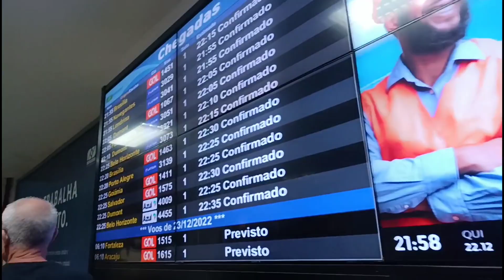VLOG! Ela é o meu amor, olha quem chegou de Fortaleza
Que momento foi esse meu povo, estou tão feliz,  uma vontade de dançar, gritar que não cabe dentro do peito.

Olá manos e manas, tudo bem com vocês?

O vídeo de hoje trago para vocês VLOG o melhor momento e muito emocionante, minha mãe e meu sobrinho Arthur chegaram de Fortaleza e estou cheia de gratidão, Deus é tão maravilhoso e perfeito, agradeço também ao meu marido que sempre apoia esses momentos especiais, simplesmente incríveis, convido todos para assistirem esse vídeo e sentirem o mesmo sentimento de gratidão que estou sentindo.

Gratidão por todos vocês, me ajudem deixando seu link, comentário e se gostar do meu canal, já aproveita e se inscreve. RSRSRS Valeuu!!!

Vamos então conferir?

Um beijo Divas e Divos💋

🔻🔻 Você pode gostar desse vídeo também: 🔻🔻

Música usada de fundo deste vídeo
Moonlight Beach(MP3_70K).mp3

O cara manda muito bem nas suas composições, TOP!
Gratidão
🔻⬇ Conecte-se comigo ⬇🔻

Forte abraço,
Wilna Diógenes